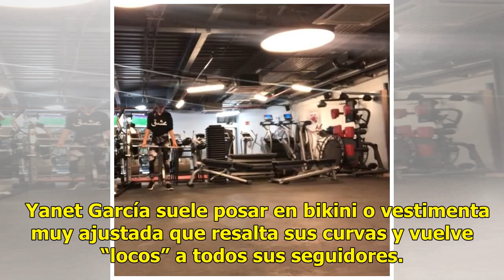VIDEO: Yanet García lo vuelve hacer… presume su trasero haciendo fuerza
La “chica del clima” volvió a sorprender a sus seguidores en Instagram al realizar una rutina de ejercicios con unos ajustados leggins que resaltan sus glúteos.